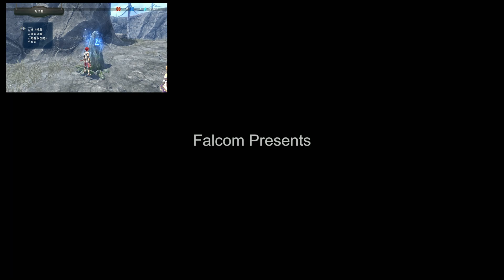Stormy weather and Raven Runes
for early content and shoutout and other benifits